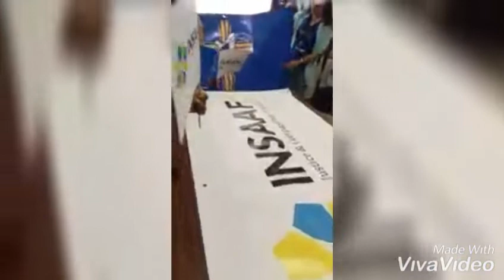clean and drive season 2 insaff